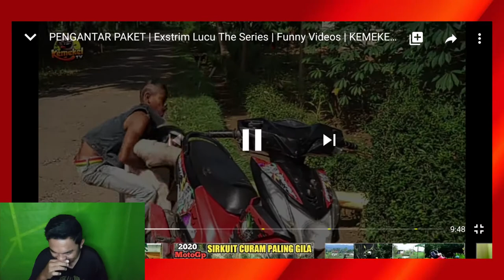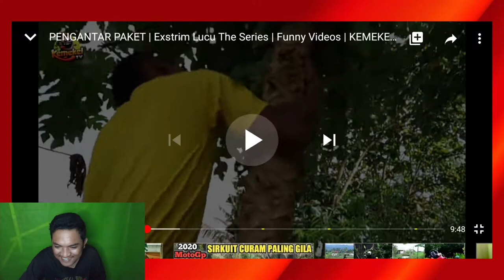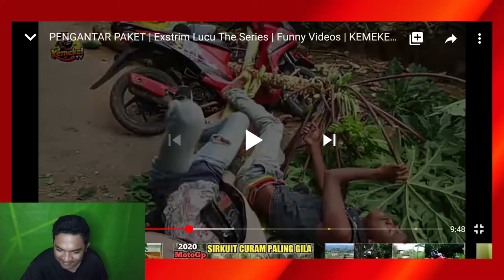ekspedisi macam apa ini? bikin ngakak😂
assalamualaikum teman teman.. kali ini saya reaction video lucu lagi.. bertema tentang ekspedisi kurir.. namun ekspedisi ini bikin ngakak saja wkwk.. gmana kelanjutannya? lngsng aja simak videonya.. jangan di skip skip okee :)
selamat menonton :)

Kalian Juga Bisa Request Video.. Dengan Cara Coment Klo Ngga Chat Fb

Jangan Lupa
👉Aktifin Juga Tombol Loncengnya Biar Ga Ketinggalan Video Terbaru Dari Saya👈
👉Share Juga Videonya👈